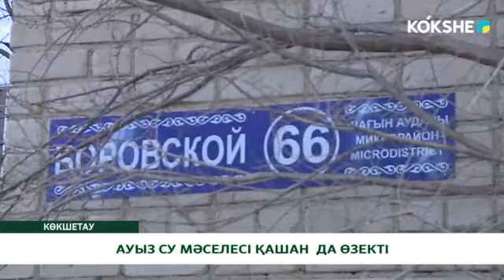АУЫЗ СУ МӘСЕЛЕСІ ҚАШАН ДА ӨЗЕКТІ